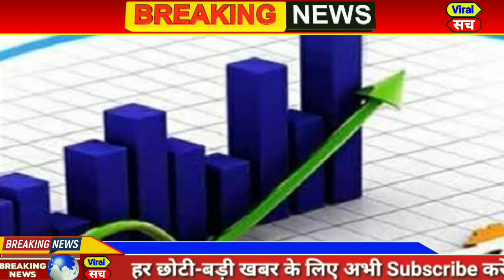आज 04 अप्रैल 2020 का मौसम, weather news,delhi vidhan sabha election 2020,CAA,NRC,NPR,shivraj singh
आज 04 अप्रैल 2020 का मौसम, Mosam ki jankari, February Ka mosam vibhag aaj Weather news, LIC, SBI

1. weather forecast
2. weather today
3. weather forecast India
4. weather report
5. rain weather
6. आज का मौसम कैसा रहेगा 2019
7. आज के मौसम का हाल
8. मौसम समाचार
9. मौसम विभाग
10. कल का मौसम कैसा रहेगा
11. आज के मौसम की जानकारी
12. आज रात का मौसम कैसा रहेगा
13. कल का मौसम कैसा रहेगा
14. आज का मौसम दिल्ली
15. आज का मौसम पंजाब
16. आज का मौसम उत्तर प्रदेश
17. आज का मौसम कैसा रहेगा 2019
18. आज रात का मौसम कैसा रहेगा
19. आज का मौसम दिल्ली
20. कल का मौसम कैसा होगा
21. आज का मौसम का हाल वीडियो
22. मौसम समाचार